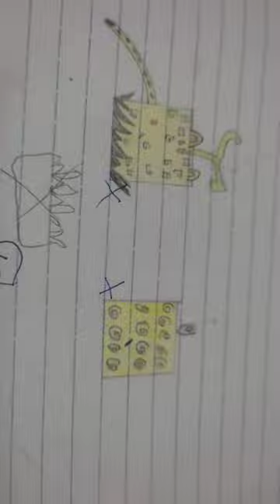vẽ leopard và human Buddha mong mọi người ủng hộ❤️